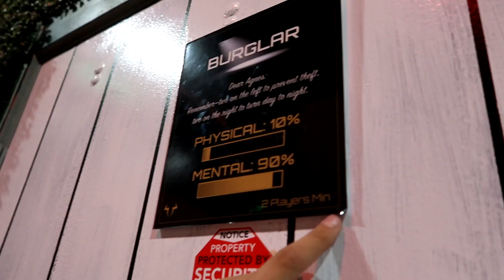It's Getting WORSE!!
Allie continues to get huge stomach aches when she eats and is down to eating just a few things.

TANNERITES / YAWI
Orem, Ut.
84097